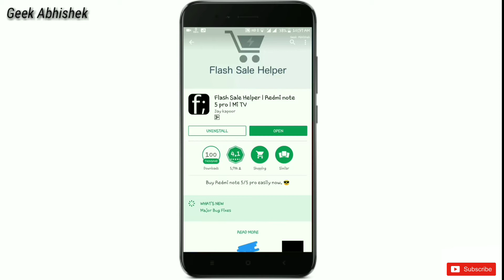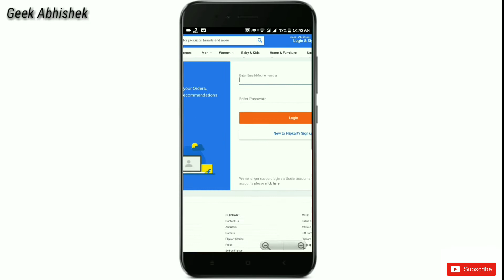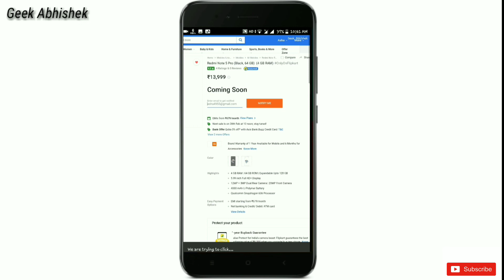Trick to Buy Xiaomi Phones From Flash Sale!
In this video i told you how to buy Xiaomi Redmi Note 5 Pro, Note 5, Mi TV from Flash Sale before it wents out of stock i hope you will like this video.

Big thanks to jay kapoor for developing such an amazing app like this 😉.

Support Geek Abhishek by Donating:
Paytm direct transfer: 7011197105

★My Best Smartphone Picks In Every Price Category★

JioPhone                 1500
Redmi 5A                4999
10.or D                     4999
Redmi 4 6999
Infocus Vision 3 6999
Redmi Y1 8999
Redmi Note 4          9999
Honor 6X 9999
Moto G5 Plus 11999
Honor 7X 12999
LG Q6 13990
Xiaomi Mi A1 13999
Mi Max 2 13399
Moto G5S Plus 14999
Honor 9i                   17999
iPhone SE 18999
Samsung J7 Pro 19900
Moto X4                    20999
Galaxy A9 Pro 21999
LG V20 24999
Honor 8 Pro 25999
LG G6 31499
Oneplus 5T 32999
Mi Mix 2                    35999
Pixel 2 49,999
S8 53900
S8+ 58900
Note 8 67900
V30+ 44900
iPhone 7 44999
iPhone 8 62449
iPhone X 89000